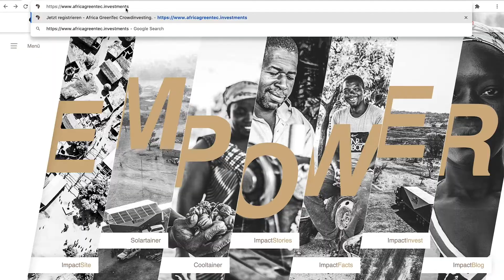We empower - Zusammenfassung Malte Impact Festival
EARLY BIRD!!  REGISTRIERT EUCH JETZT!!

Das Impact Festival ist zwar schon eine Weile her, aber wir möchten euch nochmal die Chance geben, euch anzuschauen, was wir tolles auf dem Impact Festival gemacht haben.
Für euch gibt es die Möglichkeit euch an unserer Bewegung zu beteiligen.
Wir haben unsere neuen Projekte schon auf der africagreentec.investments Seite veröffentlicht und ihr könnt euch dort schon für ein oder mehrere Investmentprojekte unverbindlich vorregistrieren, um automatisch über den Start informiert zu werden.

Schreibt uns gerne, wie euch unsere neuen Projekte gefallen.

WE DO.